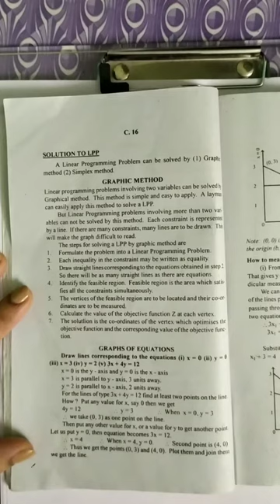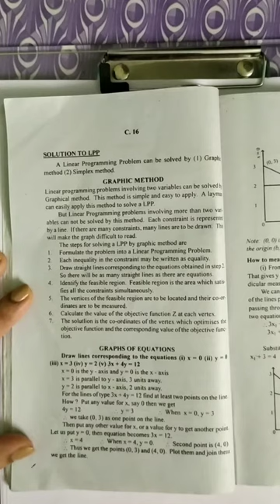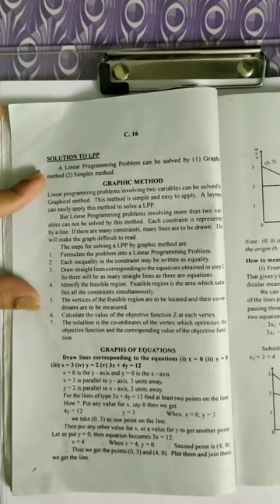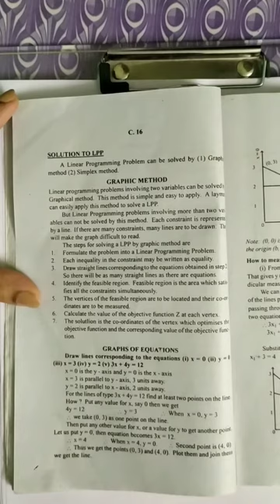Sem4 BCA Statistics - Linear Programming Problem